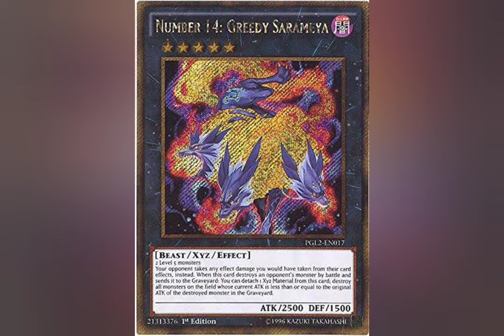SIRI NZITO YA TAR 14 YA UZINDUZI WA ALBUM YA HARMONIZE NA DIAMIOND